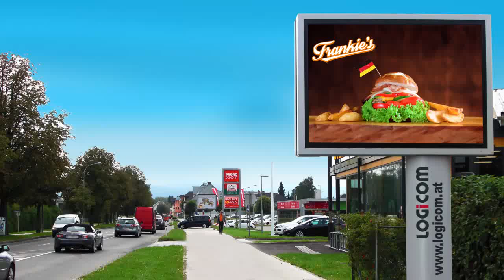Frankie´s - EURO 2016